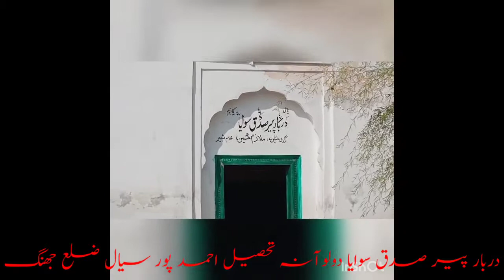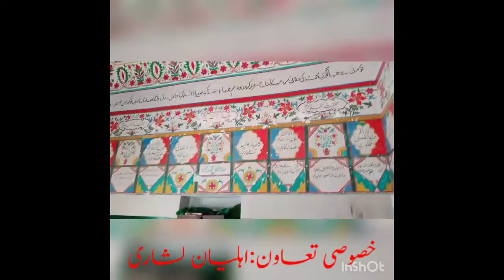Darbar baba sadiq savia